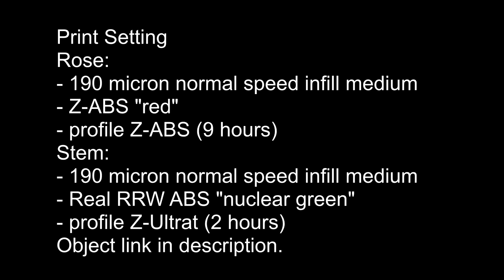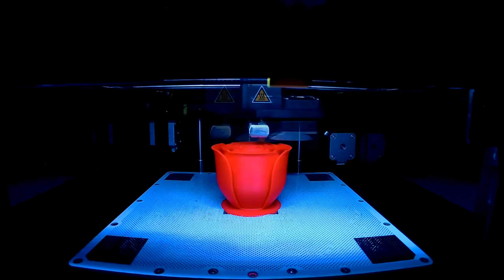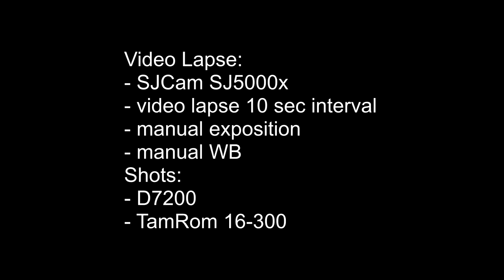Zortrax M200 "Rose" Time-Lapse & SJ5000x